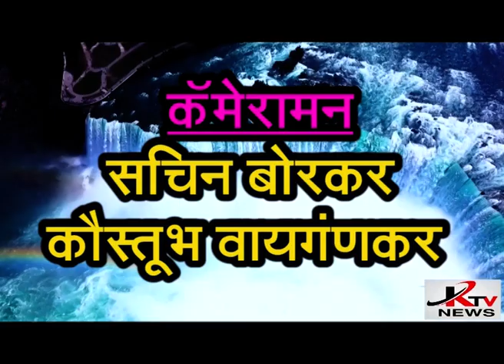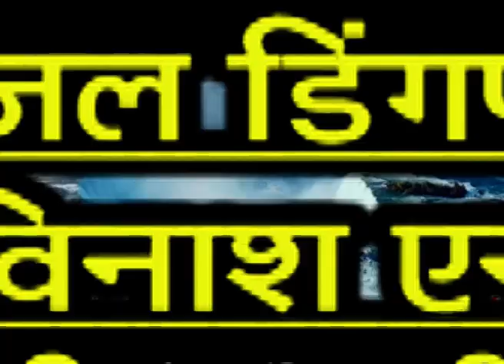KTV NEWS 08 03 2022 RTN Exclusive Interview with Famous Businessman Bashirbhai Hajwani